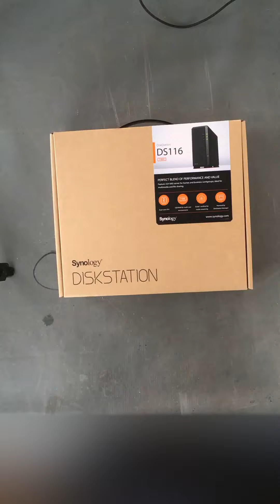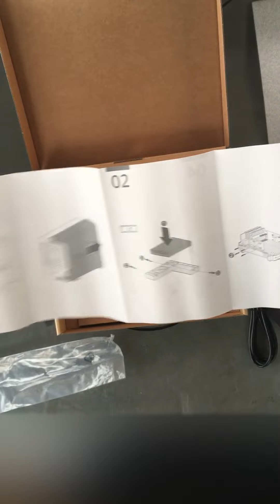Synology DS116 언박싱